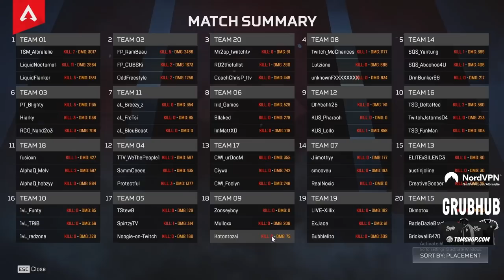21 KILLS IN ALGS WITH 3K+ DAMAGE!!! | Albralelie